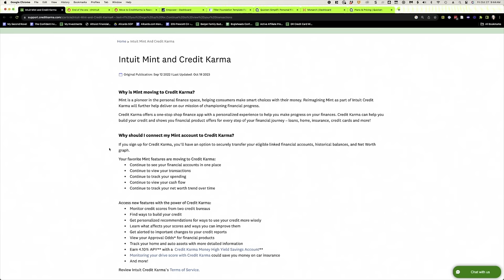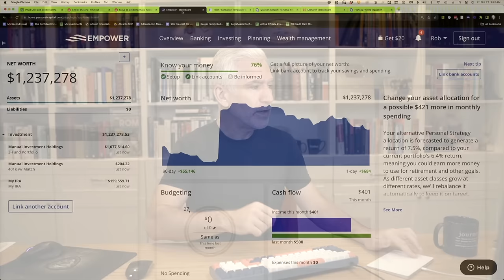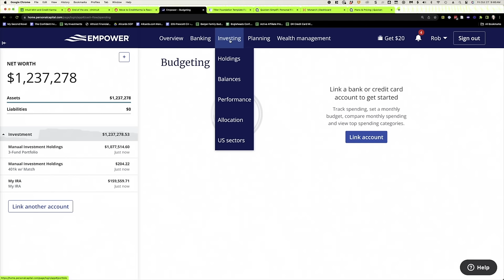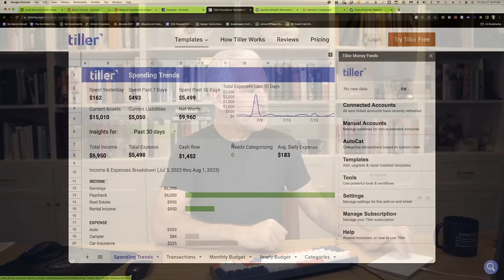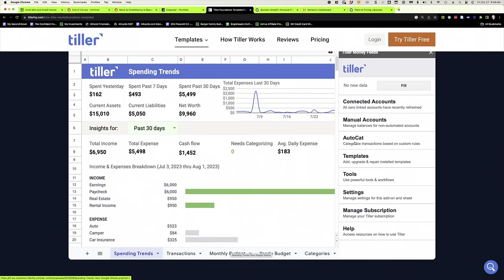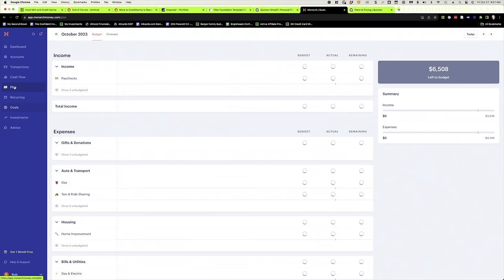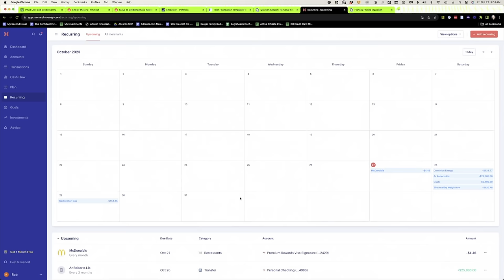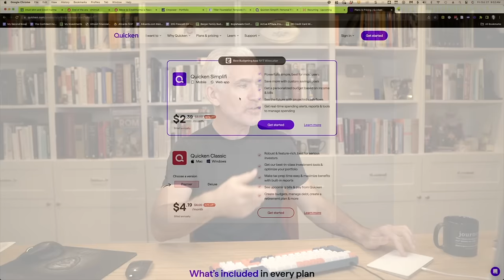Mint.com Is Closing--Here Are The 5 Best Alternatives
Mint.com was the first online budgeting tool I ever used. It was awesome. You could connect all of your accounts and see your entire financial picture in one place. Now it's closing and migrating users to Credit Karma of all places.

Frankly, there are better financial tracking apps that passed Mint a long time ago. Here are 5 of the best Mint alternatives for those who don't want to move to Credit Karma:

0.00: Mint Alternatives
1:38: Empower
3:03: Tiller
5:18: Simplifi
6:27: Monarch Money
7:31: Quicken

The Dough Roller Money Podcast is a finance podcast for easy-to-understand advice on managing your money. How to make it, give it, save it, spend it, and invest it in a way that puts you in control of your money and makes it work for you. This fun, relatable and honest podcast shoots straight and helps people understand the big picture as well as the nuances of owning your finances. From retirement planning, best practices for saving, paying off debt, smart investing and so much more. You don’t have to be a financial expert to listen, but you can become one!

However, I only recommend products or services that (1) I believe in and (2) would recommend to my own mom.